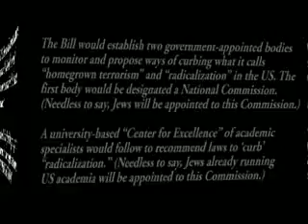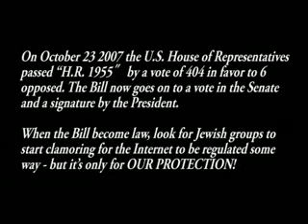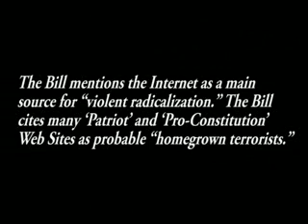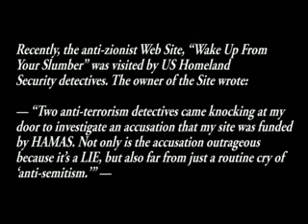Thought Police of the Internet